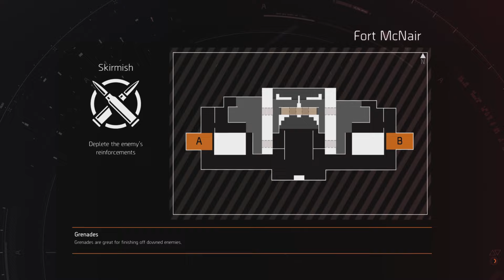Division 2 CONFLICT REWORKED EXPLICIT CONTENT WE made them change THERE STRATEGY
Great TEAM WORK!!